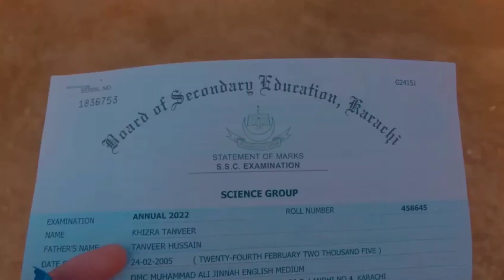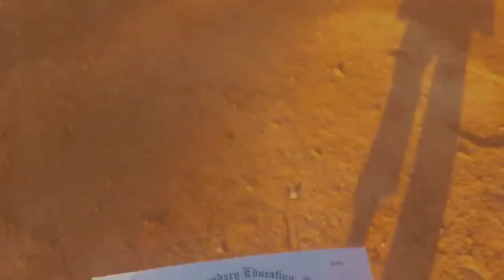location walon n dia dhoka 😠 Zeeshan k seen s bhr nikl dia 😂😂